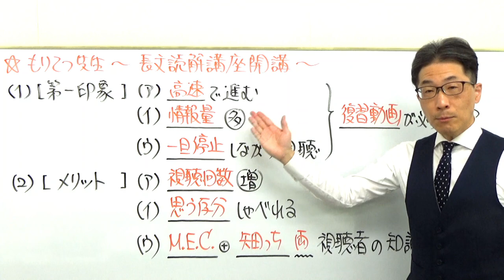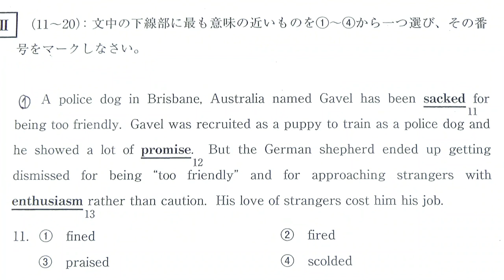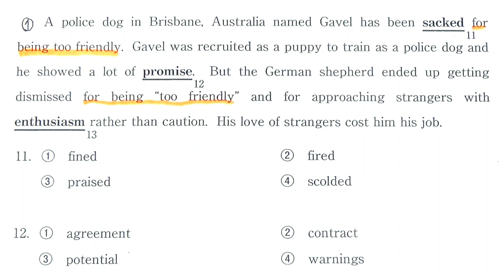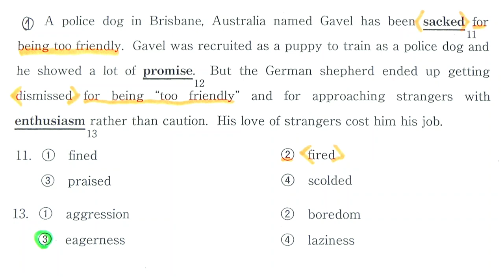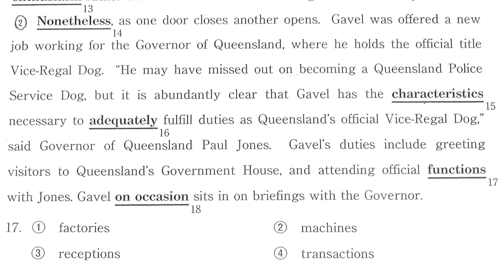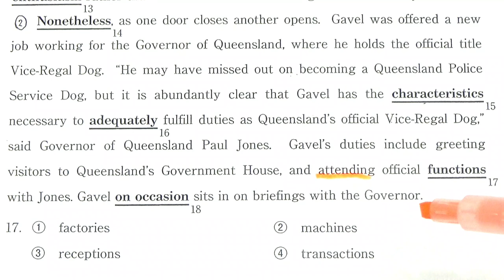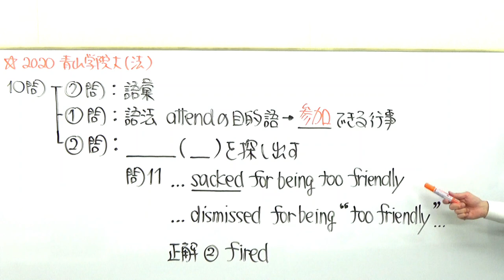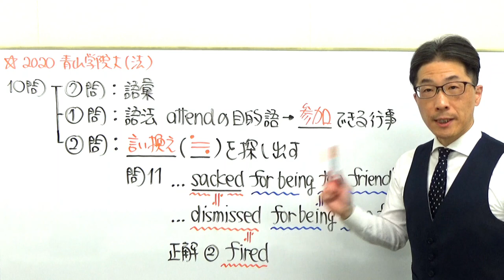もりてつ先生長文読解講座【2020青山学院大法学部(2月18日)Ⅱ】復習動画